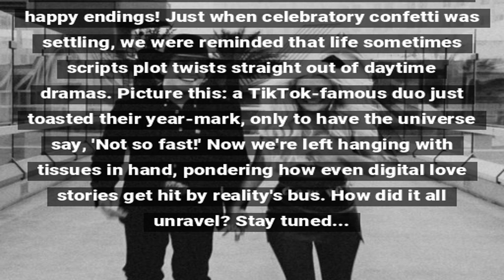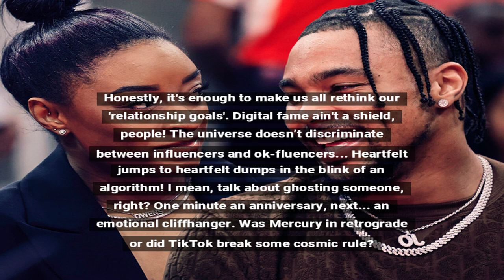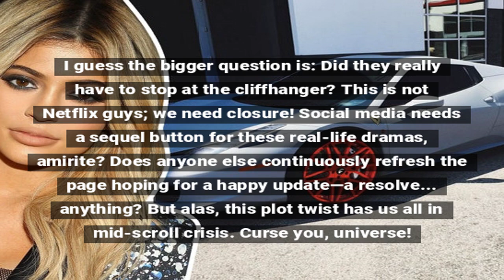Tragic TikTok Romance Hits Heartbreaking Twist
Taylor Rousseau Grigg's unexpected passing just after celebrating her anniversary leaves followers mourning a TikTok love story that charmed the internet.